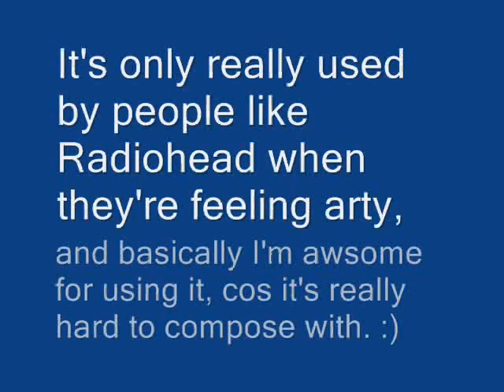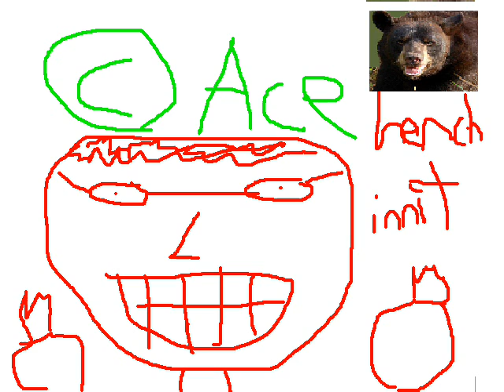weird time signature+FL studio 9=awesome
2nd compostion, also made in one night! in 5/4 time!OMG!